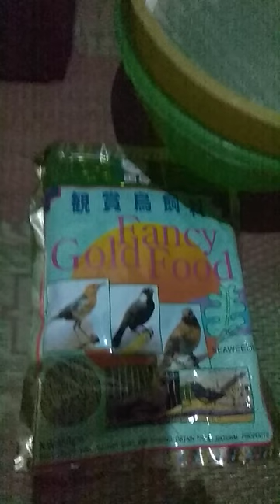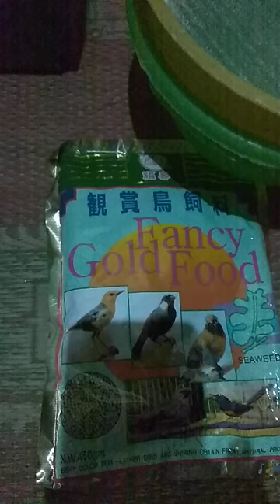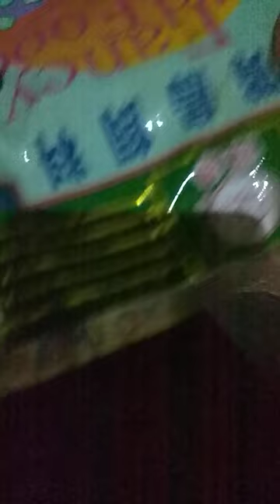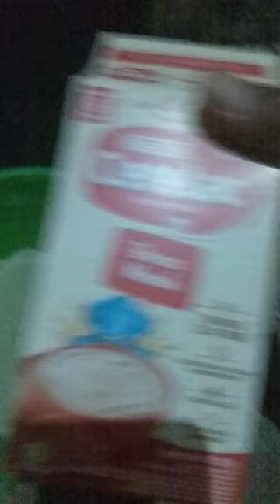Cara membuat/meracik pakan bubur lolohan falk parkit australia yg cocok dan anti mengendap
Cara membuat/meracik pakan bubur lolohan falk parkit australia yg cocok dan anti mengendap ditembolok